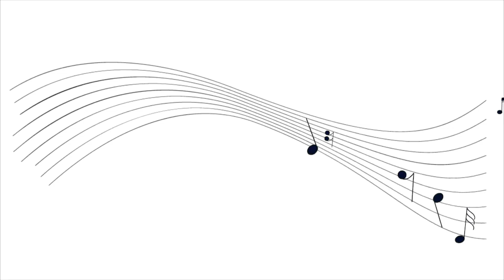JESUS LIVES THY TERRORS NOW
Author: Christian Fürchtegott Gellert; Translator: Frances Elizabeth Cox